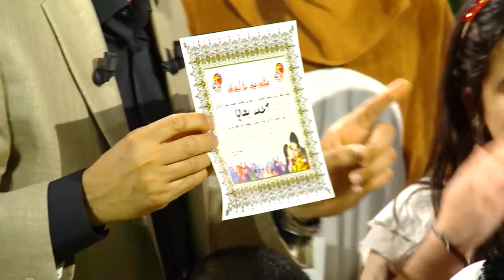Maa Amou Yazid S04 EP28 du 05 mars 2019 مع عمو يزيد الموسم 04 الحلقة 28 ليوم 05 مارس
Maa Amou Yazid saison 04 EP28 du 05 mars 2019 spécial  la journée internationale de la femme
 حصة مع عمو يزيد الموسم 04 الحلقة 28 ليوم 05 مارس 2019 ‏خاصة باليوم العالمي للمرأة